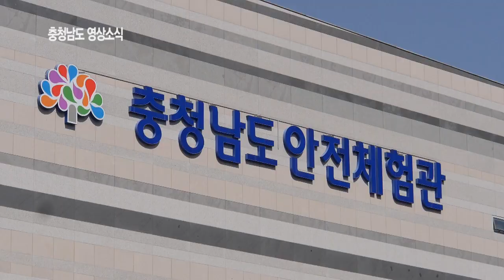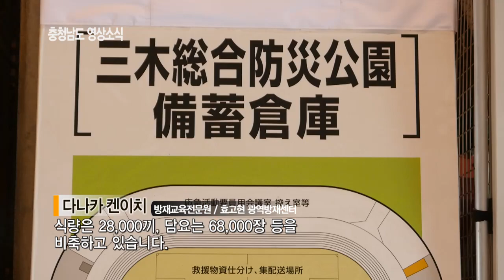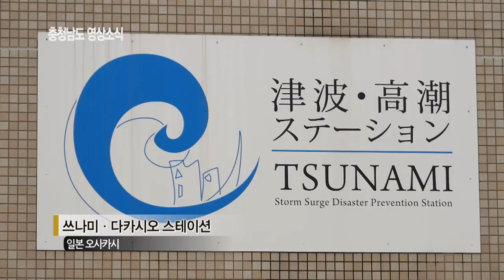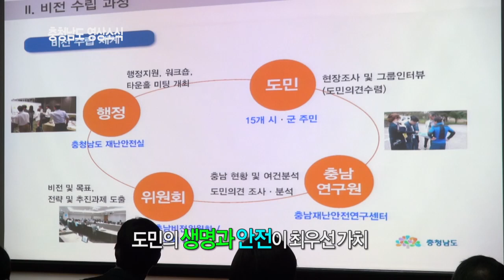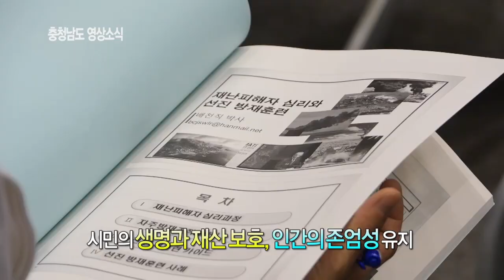[뉴스] 충청남도 영상소식 (8월4주) - 안전충남 2050, 일본 고베시에서 배우는 재난 대비!